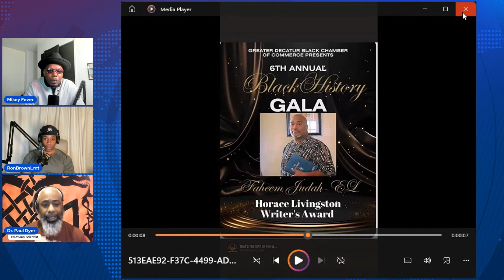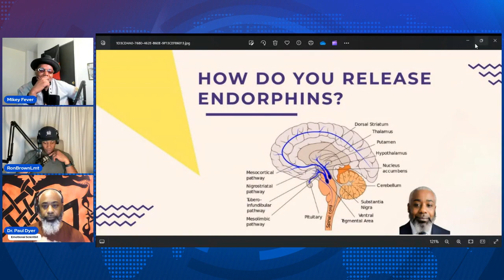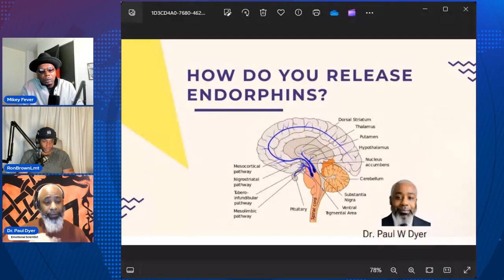Healing Through Tears and Emotional Vulnerability Part 1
Ever wondered why a good cry feels like a weight lifted off your shoulders? My co-host Ron Brown Lmt and I tackle the science of healing within the Black community, peeling away the layers of catchphrases to reveal the role of oxytocin and endorphins—our body’s natural recuperators. We delve into the value of tears, not as a sign of weakness, but as an emotional purge that science shows is essential for resilience and recovery.

This discussion isn't merely theoretical; it's deeply personal. I share my own battle with expressing emotions, juxtaposing it against the backdrop of cultural expectations and the dichotomy of familial values versus personal success. We navigate the perils of emotional toxicity and the health impacts of suppression, uncovering how warriors from history to modern times have found strength in vulnerability. Our narrative is a testament to the need for emotional honesty in our pursuit of well-being.

As we wrap up, the absence of our esteemed colleague Bahim, who's off receiving accolades, doesn't hinder our intense exploration of the 'health of the healer'. We honor those dedicated to the wellness of others and stress the importance of community support. It's a conversation that promises to enlighten and challenge your perspectives on the critical interplay between emotional health and overall well-being. Join us for an episode that doesn't just scratch the surface but probes the very heart of what it means to heal.